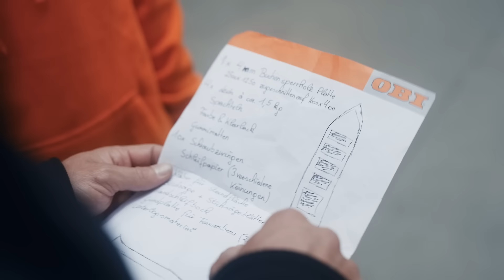❄ Pow Board selber bauen 😎 - ALLES MACHBAR bei OBI!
Einen Pow Surfer selbst bauen? Geht nicht, gibt´s nicht! Genau wie der sechsfache österreichische Wakeboard-Meister Dominik Hernler zeigen wir bei OBI, dass selbst unmögliche Dinge machbar werden, indem man sie macht. 🏂

👉 Karrierechancen für echte Macher/innen
👉 Vielfältige Jobangebote von der Lehrstelle bis zur Führungsposition
👉 Ein sicherer Arbeitsplatz

Und vieles mehr! Starte jetzt bei OBI durch - bewirb dich in nur 2 Minuten! 🚀